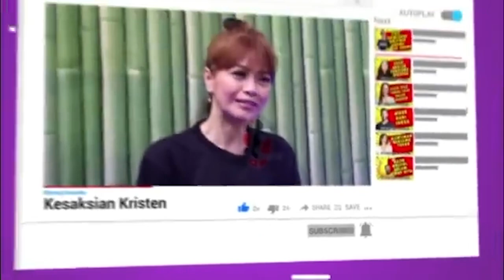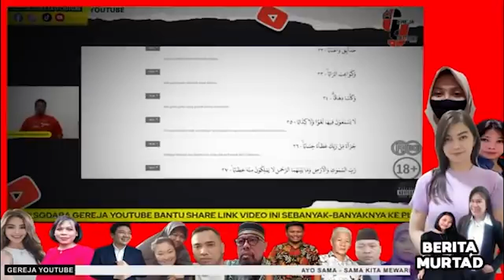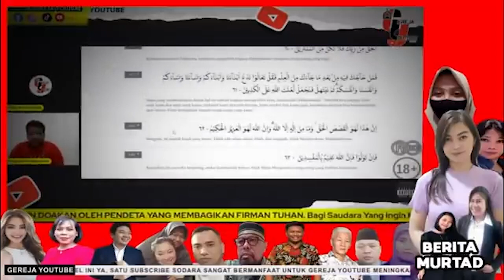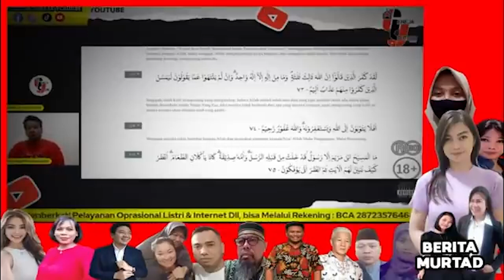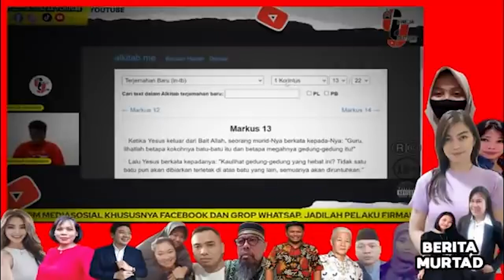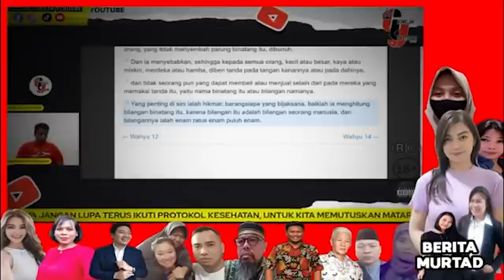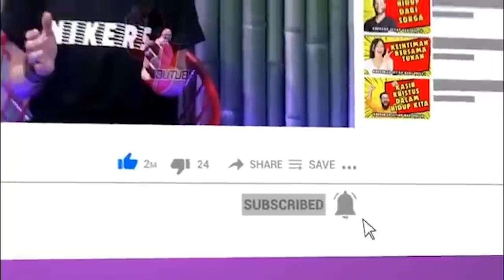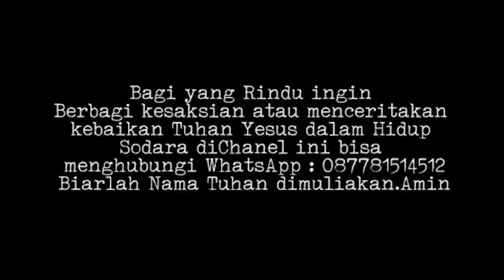MANTAN UST4D BONGKAR, TERNYATA INI YANG TERJADI, B4H4Y4 TOTAL!! ADA TULISAN MUHHM4D DIBALIK 666